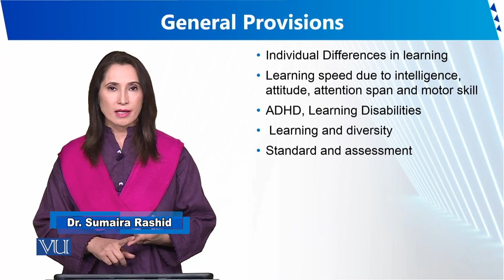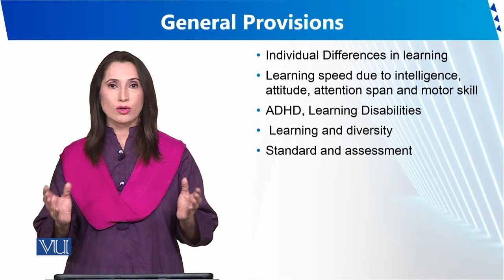General Provisions | Human Development and Learning | EDU302_Topic119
Topic119 - General Provisions
By Dr. Sumaira Rashid